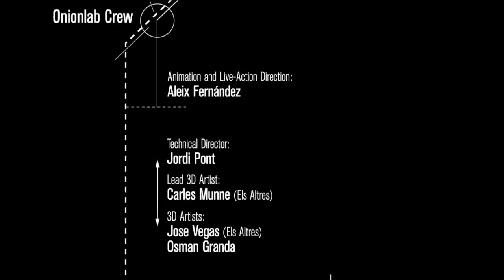Santa Eulalia - 3D Projection Mapping, Barcelona 2011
Onionlab worked for the prestigious luxury fashion house Santa Eulalia based in Barcelona since 1843. Onionlab creates this 3D projection mapping to promote the brand new Santa Eulalia's store placed at the Barcelona's comercial street Passeig de Gràcia.

Creative producer: Mahala
Design and Image Concept: Chu Uroz, Pablo Rovalo (Research Studios), Onionlab
Music and Sound Design: Leiko
Production Company: Onionlab
Content Consultancy: Charo Mora
Technical Engineering: Baf

Onionlab Team
Animation and Live-Action Direction: Aleix Fernández
Technical Director: Jordi Pont
Lead 3D Artists: Carles Munne (Els Altres).
3D Artists: Jose Vegas (Els Altres), Osman Granda,
Motion Artists:
               Osman Granda
               Maria Ilka
               Mariane Paoletti
               Francesc de Riba
               Yarko Stojsic
               Aleix Fernandez

Live-Action
Producer and Direction Assistant: Joel Mestre
DOP: Lander Larrañaga
Camera Operator: Gorka Bilbao
Make Up: Lola Martinez
Production Assitants: Laura Torroba, Alba Delgado
Lead Ckr: Joan Achon

Models Management: AM Options
Film studio: Estudi Pallars 85
Models: Mina Petersson, Oriol Rodríguez